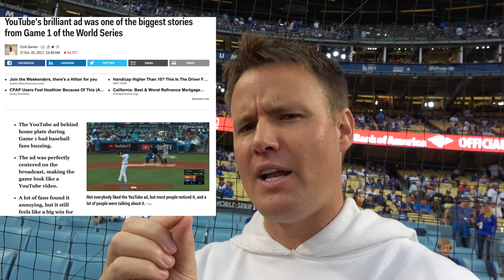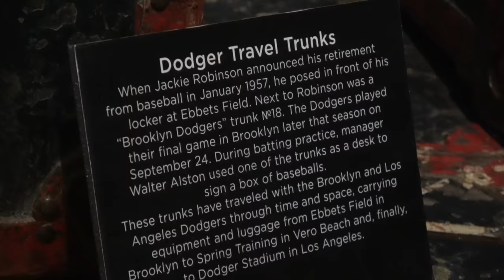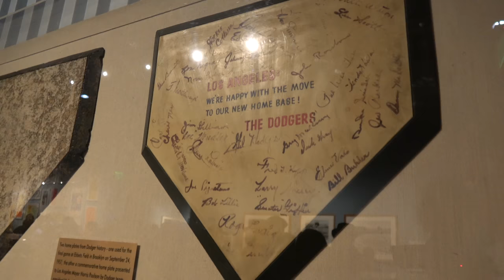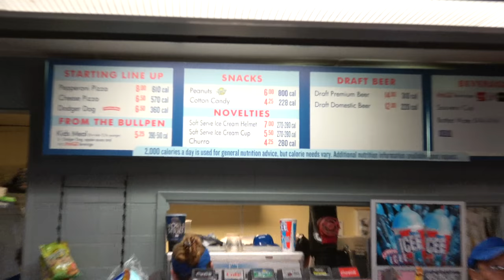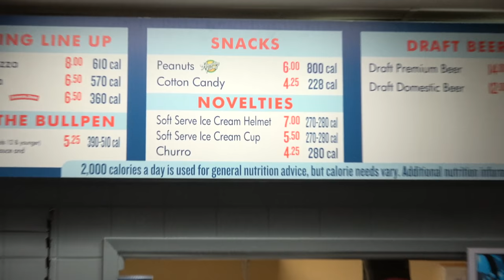What's inside Dodger Stadium?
We tour the inside of Dodger Stadium during the 2017 WORLD SERIES Game 6. Thanks to YouTubeTV for giving us this experience!